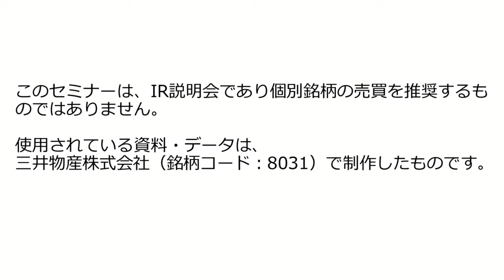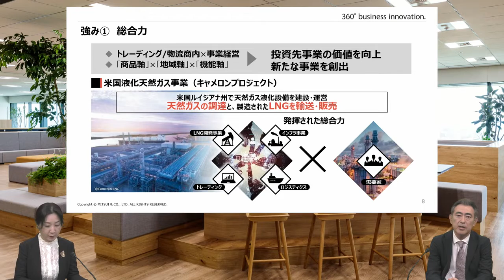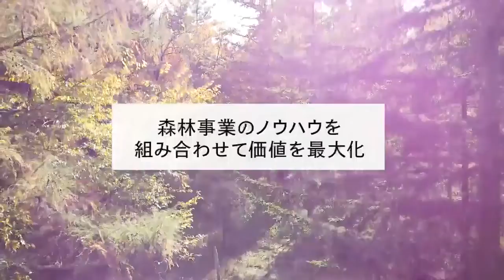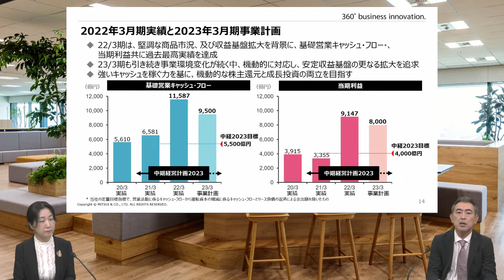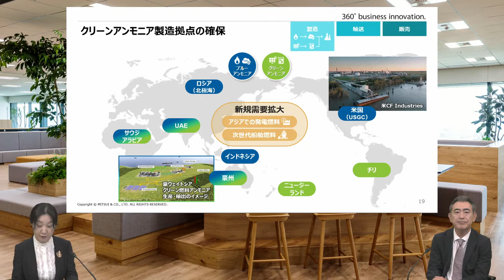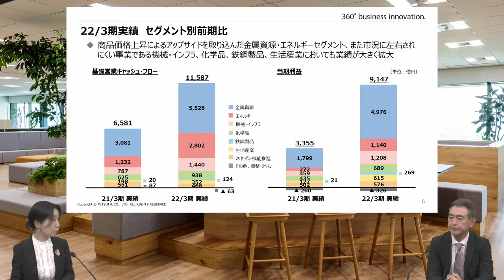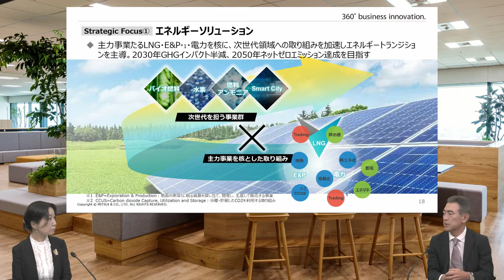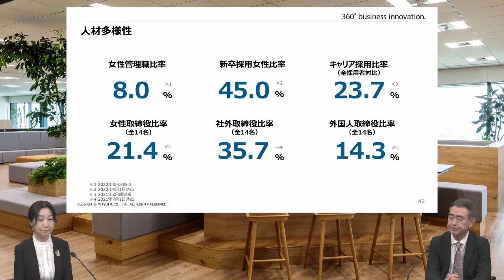【IR広告】三井物産株式会社 会社説明会